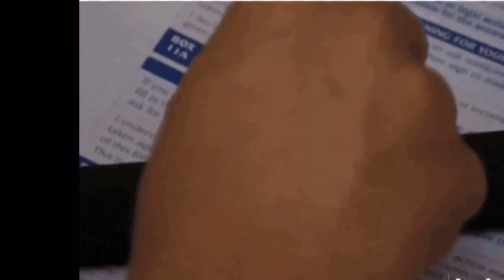Tattoos Policy on a cruise ship..